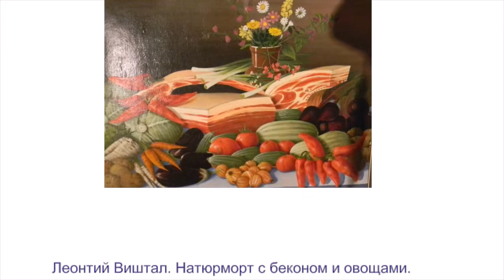ВИДЕОКЛИП ПО КАРТИНАМ ХУДОЖНИКОВ, ПРЕДСТАВЛЕННЫХ НА ФЕСТИВАЛЕ "ФЕСТНАИВ 2013",ЧАСТЬ 3 (2-Й ВАР.)